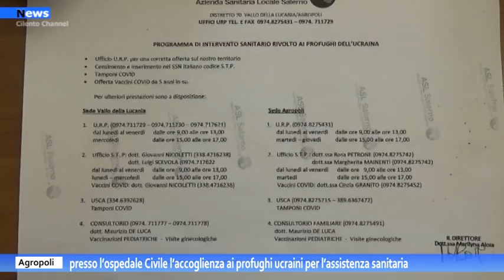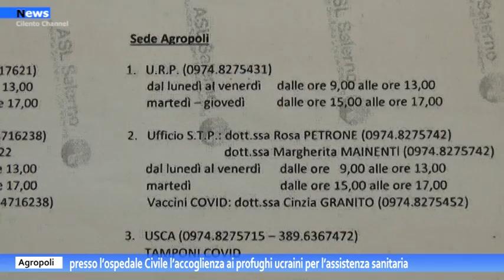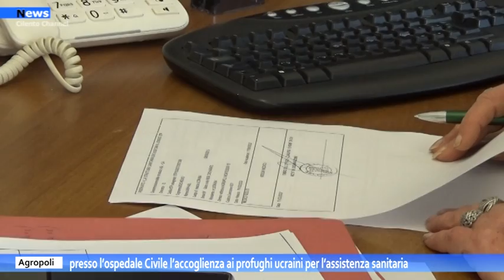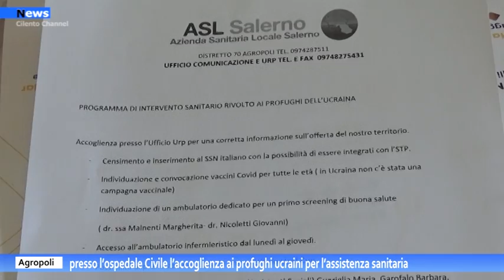Agropoli, presso l’ospedale Civile l’accoglienza ai profughi ucraini per l’assistenza sanitaria